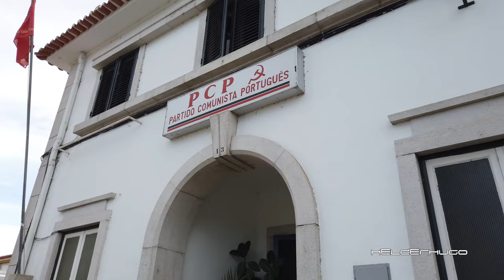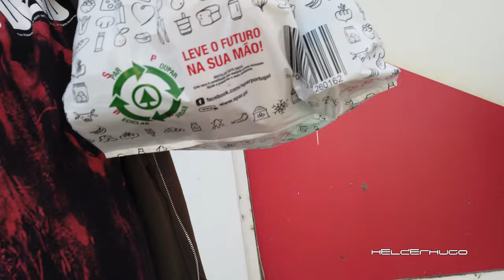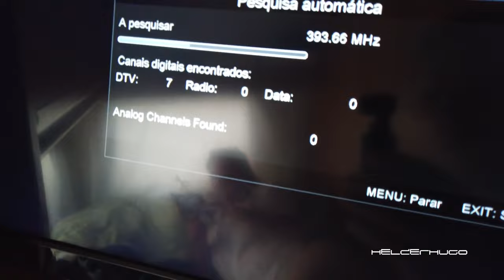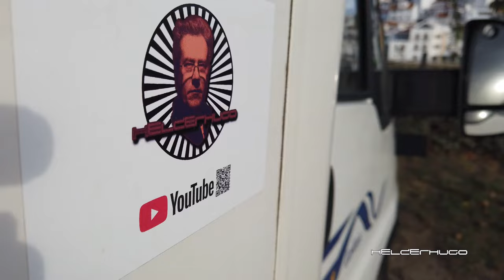Motorhome trip to Alcácer do Sal passing through the Pego do Altar Dam - 4K UHD 60P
We thought about staying overnight at the Pego do Altar Dam, but as we didn't get the DTT Television signal and the internet had a very weak signal, we decided to go to Alcacer do Sal for the night. One of the oldest cities in Europe founded in 1000 BC To my surprise when we arrived we saw a new larger space to park by the River Sado. We needed to buy food and it was Sunday before the October 5th holiday and everything was closed but some people told us that there was a supermarket open. We went looking for the Supermarket and I was surprised again to see that it was a "Spar" Supermarket. I rarely find a Spar. Spar was the first supermarket I saw in my life as a child in the 70s of the 20th century.